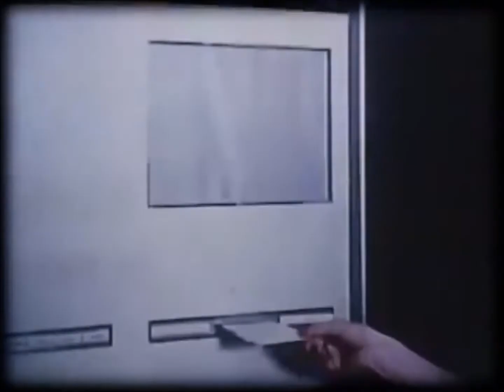GERARDO BALESTRIERI - La giostrina del progresso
Dal  nuovo CD "Canzoni Nascoste"
Rielaborazione da Boris Vian
2016 Interbeat - Musica&Teste
Distr.Egea